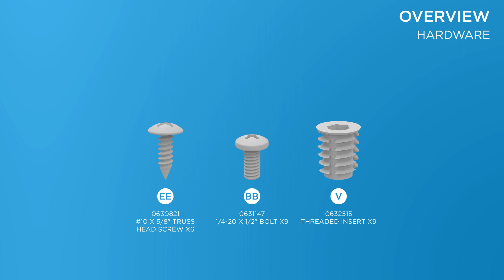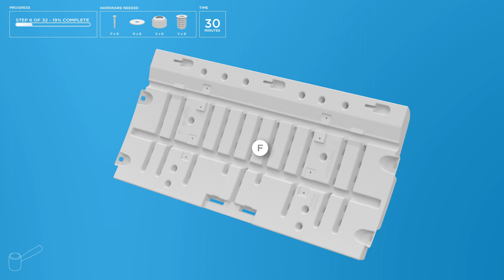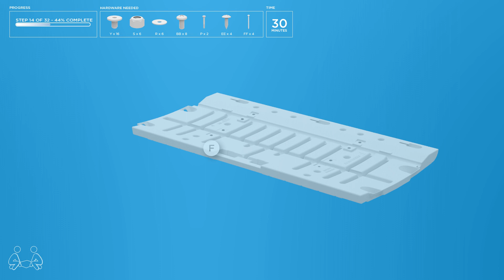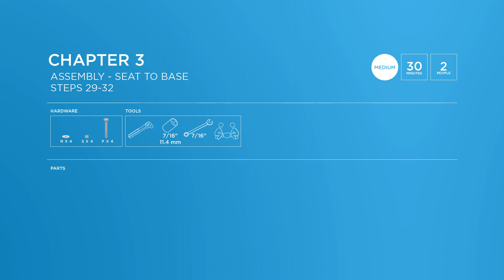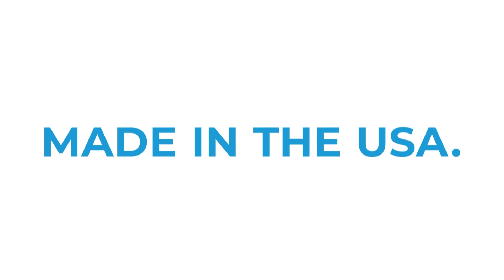Suncast Adirondack Glider Assembly Video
Featuring BMGL1020